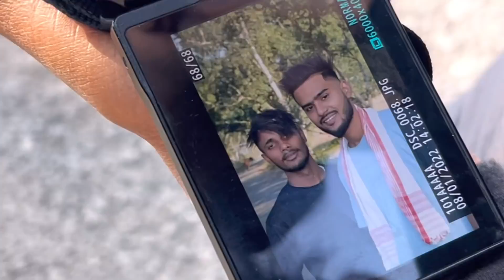এনেকুৱা হব নালাগিছিল - Assamese vlog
Buy from Bulbul- 👉🏻